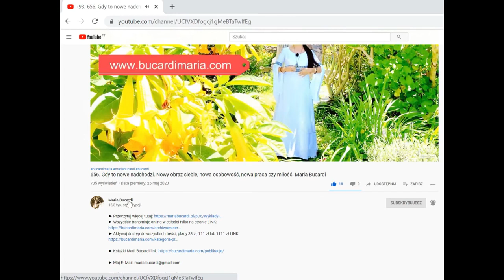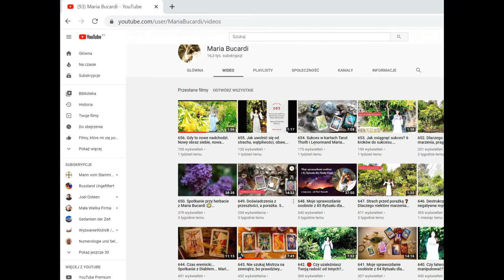706. Jak pokonać ograniczenia i bariery, które często wyznaczamy sami nieświadomie? | Maria Bucardi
Samotność przywilejem królów, wojowników i ludzi sukcesu,
którzy wyznaczyli sobie cel i go osiągnęli w krótszym lub dłuższym czasie.
Czy to możliwe, że Twoja Dusza zaplanowała sobie czas samotności,
zanim pojawiła się tutaj na Ziemi?
Co oznacza być władcą własnego życia?
Jak pokonać ograniczenia i bariery, które często wyznaczamy
sobie sami zupełnie nieświadomie?
Wiesz, że zwycięzców i przegranych poznaję od razu na początku,
zanim zaczną realizować zadania?
Leopard jako Zwierzę Mocy na progu do nowego i pięknego życia,
czego Cię uczy w tej sytuacji, jak się z nim połączyć, by osiągnąć to, czego pragniesz.
Czas trwania naszego spotkania to: 47:05, czyli prawie godzinę.